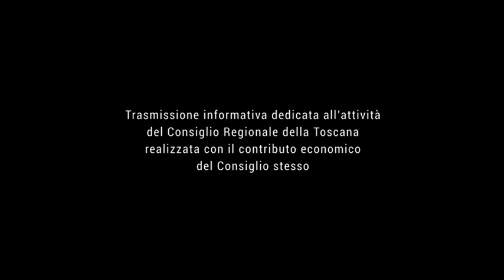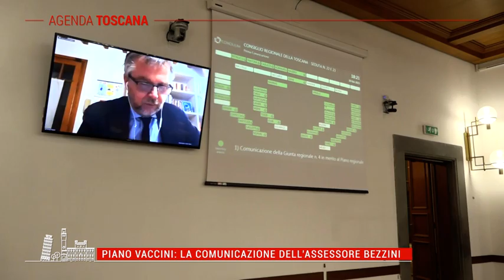TELE IRIDE Agenda Toscana